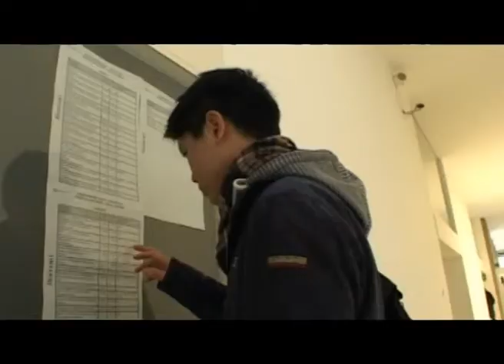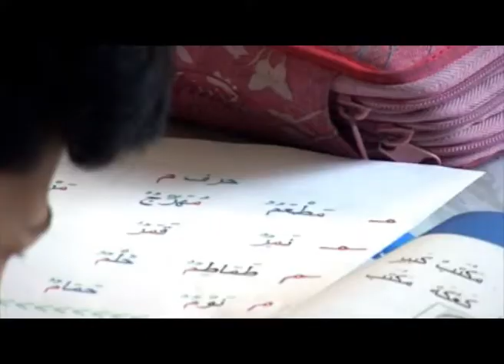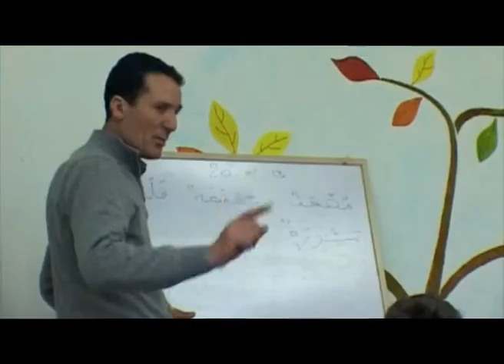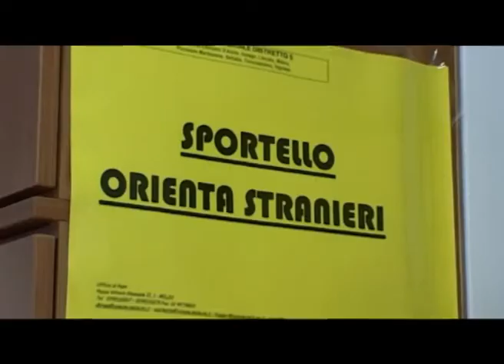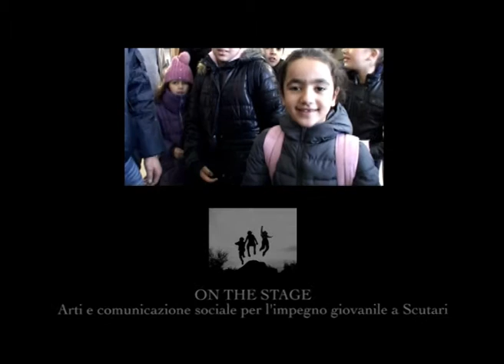IMPRONTE completo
Documentario realizzato all'interno del progetto "On the Stage" con fondi per il co-sviluppo del Comune di Milano, in partenariato tra Dora&Pajtimit, ACLI Lombardia e IPSIA. Costruito e girato da un gruppo di partecipanti ad un corso di cinema del reale inserito nel medesimo progetto coordinati da una regista professionista. Narra storie interculturali di abitanti di Masate, Basiano, Cassano d'Adda e Cisano Bergamasco.